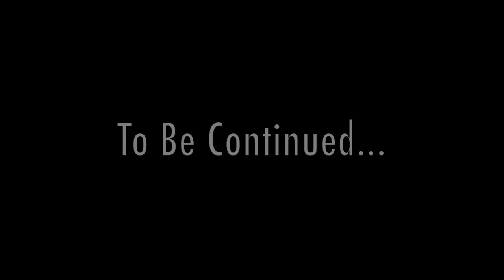Tyree Appleby "The Beginning"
Tyree Appleby Highlights